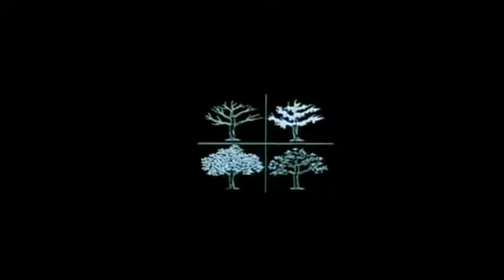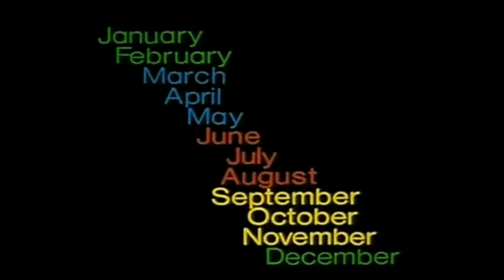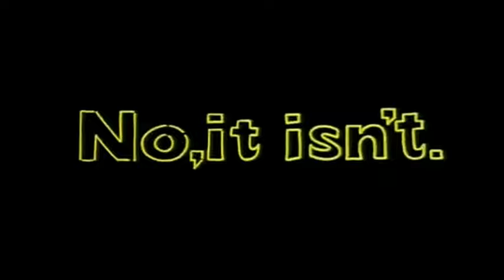Muzzy in Gondoland 05